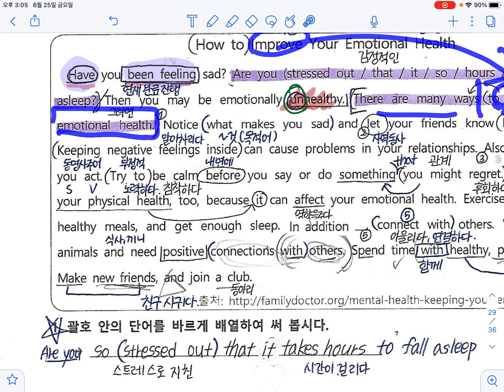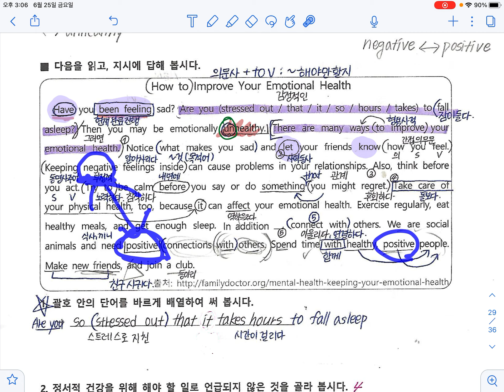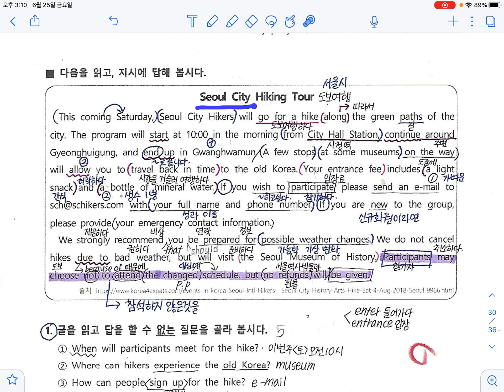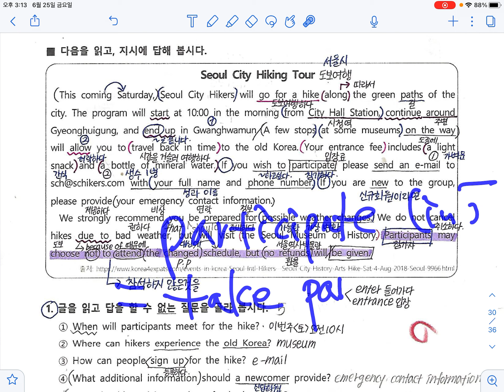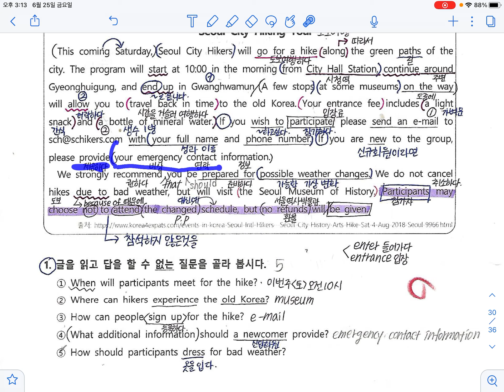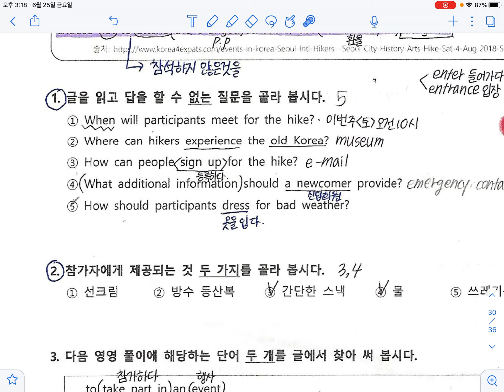2021년_천재_이재영_3.4과 More Reading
영상 본 사람 댓글달아주세요!